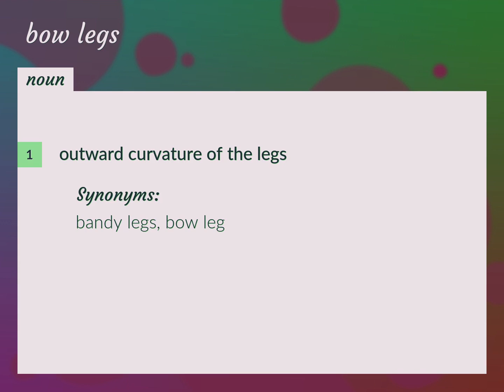Bow legs | meaning of Bow legs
What is BOW LEGS meaning?